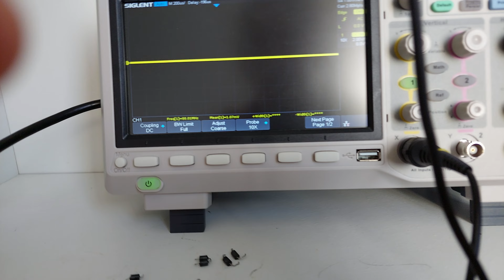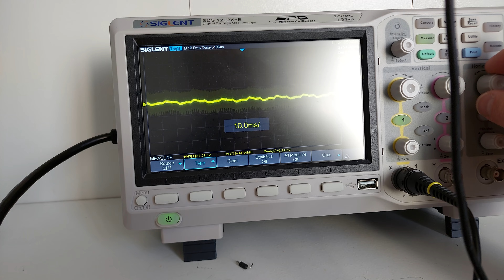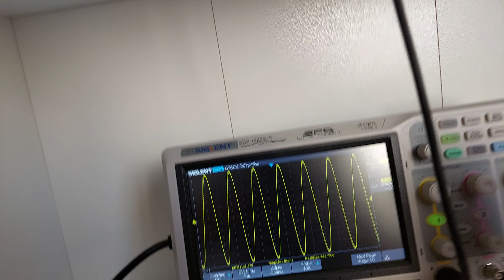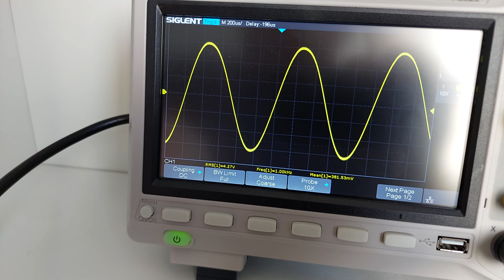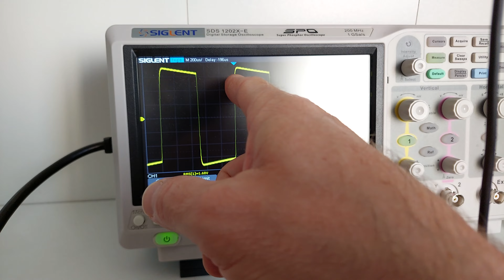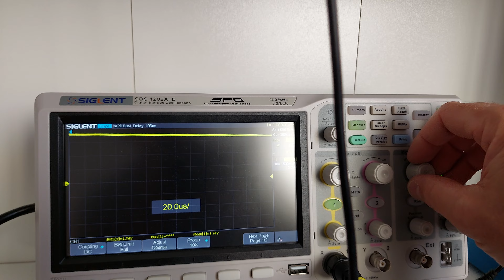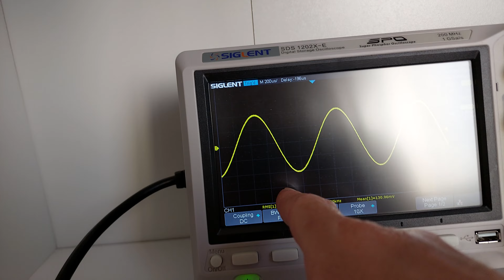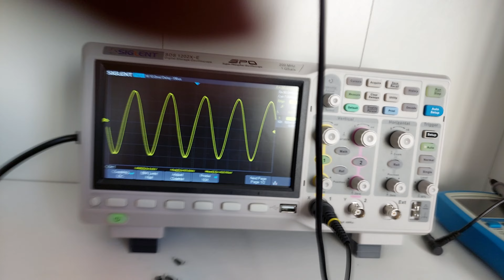Végfok teljesítmény, frekvencia átvitel mérése.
20log (U1/U2), ne feledd, ha feszt mérsz...1,41/1...az 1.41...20log1,41...3dB